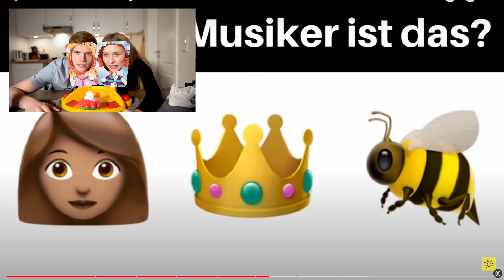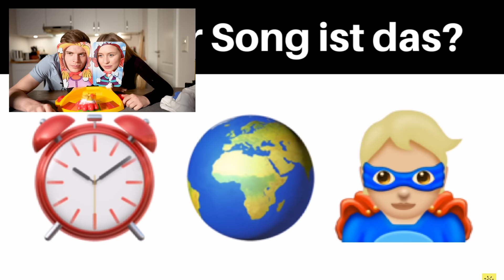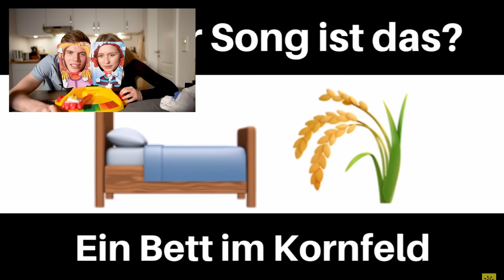Sänger erraten!?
Wieviele habt ihr erraten?😂